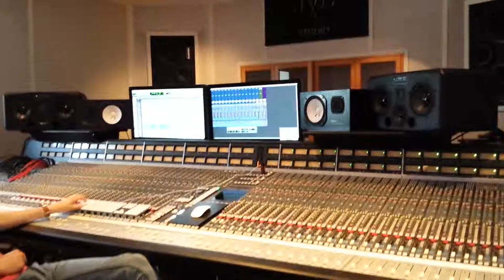BTS : The Path "You Are The One" Recording Strings 2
Recording strings in Stockholm, Sweden :)